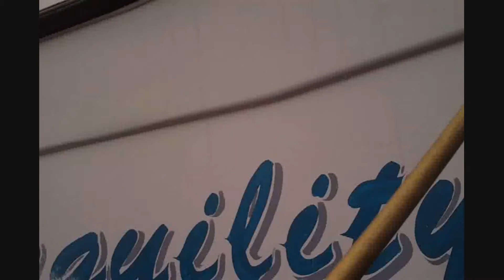New Jersey Wreck Diving off Barnegat wearing Liquid Image HD Video Mask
New Jersey Wreck Diving off Barnegat wearing my Liquid Image HD Video Mask. 10/20/2010.  Diving on the low lying remains of a wooden wreck, name unknown, about 10 miles offshore.